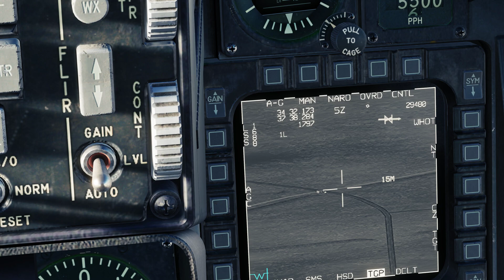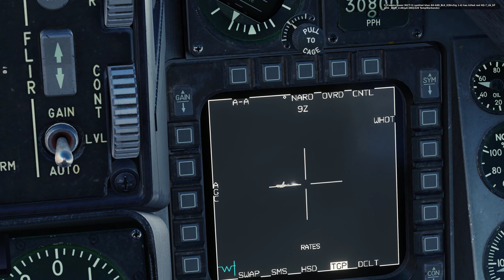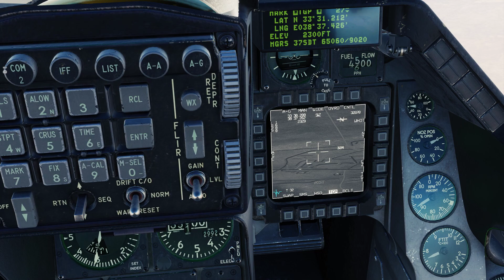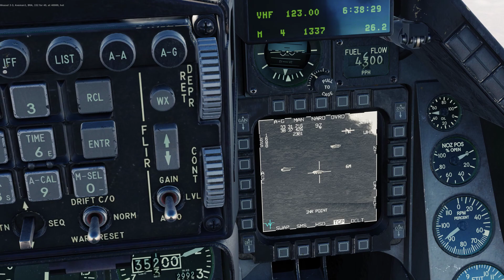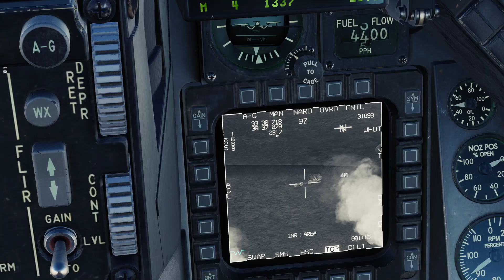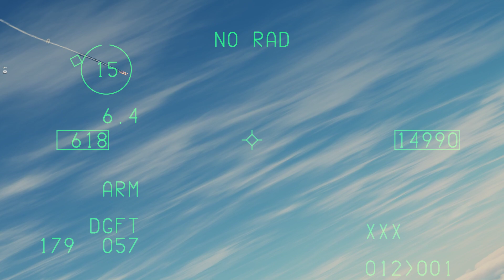DDCS Syria PvP server - Droping JSOWS & killings JF's